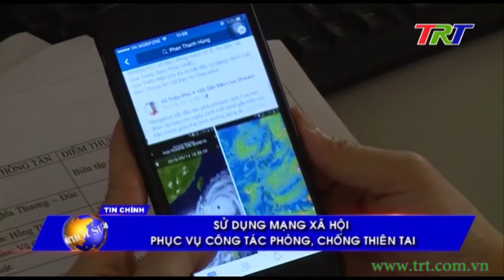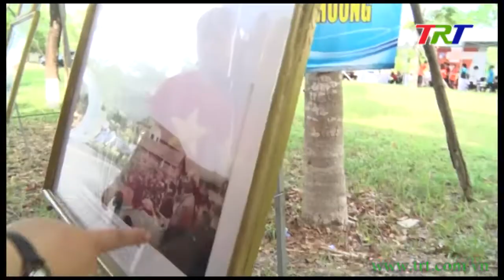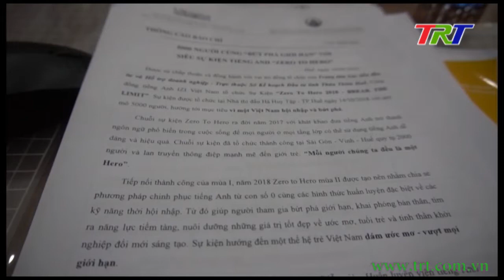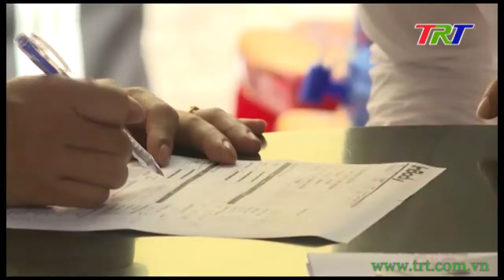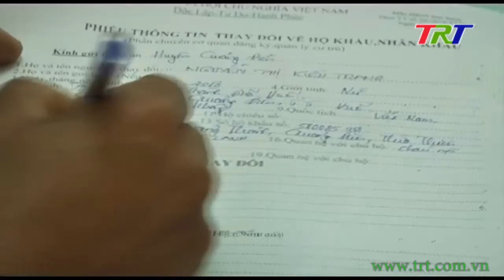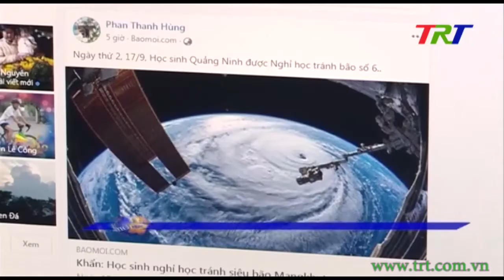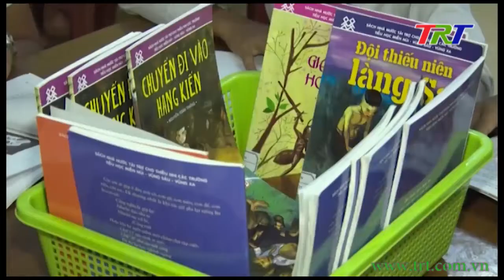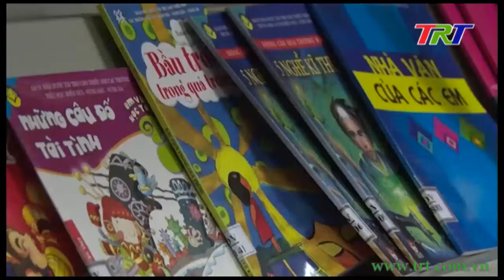Huế ngày mới - 17/9/2018 (thứ 2)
Chương trình thời sự tổng hợp thông tin chính trị, xã hội, kinh tế, văn hóa, đời sống con người ...  tỉnh Thừa Thiên Huế và một số tin tức nổi bật trong nước, phát sóng 6h00 hàng ngày trên sóng truyền hình TRT